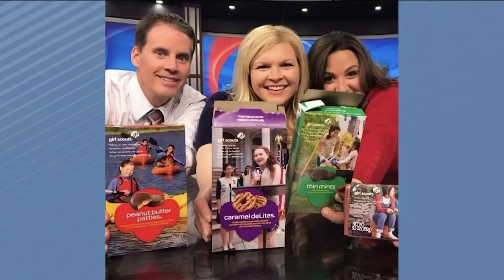Michelle Poedel says goodbye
Jen and Bill reminisce with Michelle about her journey at WKBT, and celebrate her next chapter!